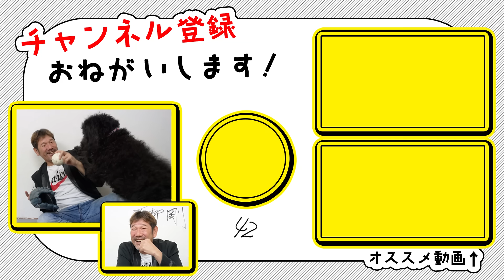【名将の金言】大谷翔平は◯◯が違う!! 権藤さんがダルに与えた「活躍を続けるための秘訣」とは!?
ゲスト：権藤博さん

下柳剛プロフィール
長崎県出身。１９９０年ダイエーにドラフト４位で入団。
９６年、日本ハムへ移籍。先発・中継として活躍し、６０試合以上登板が４度という鉄腕ぶりを発揮した。
2000年の契約更改では日本人選手として初めて代理人交渉を行った。
０３年に阪神へ移籍、黄金期の中心ピッチャーとして9年で5度の二桁勝利。
０５年には史上最年長で最多勝を獲得した。体作りに早くからこだわり、総合格闘技や
メンタルトレーニングなど最先端のメニューを取り入れた先駆者でもある。
２０１３年に現役引退、解説者として活躍する一方で、釣りやアウトドアなど趣味をいかした番組にも多数出演。